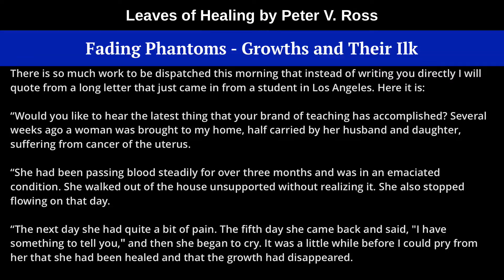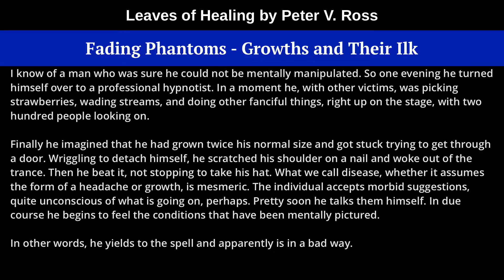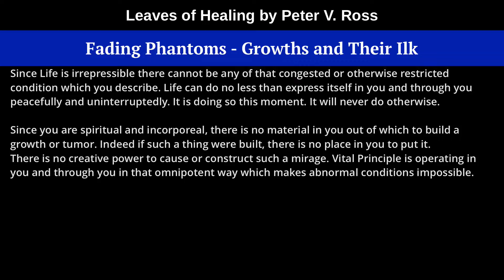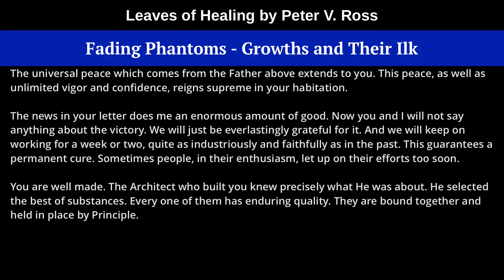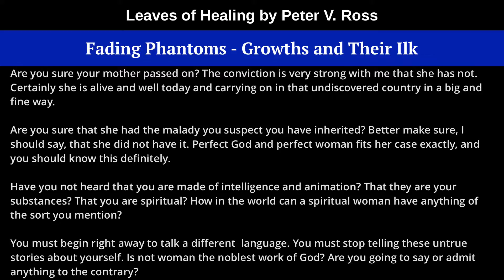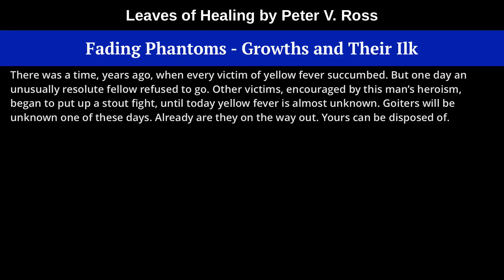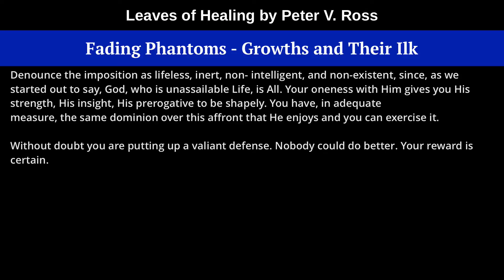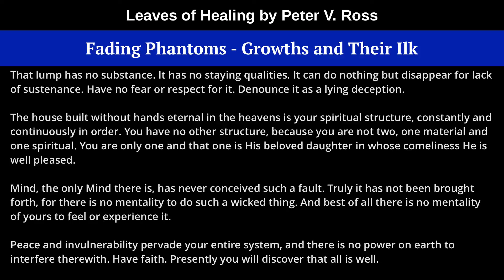Fading Phantoms - Growths and Their Ilk, from Leaves of Healing by Peter V. Ross